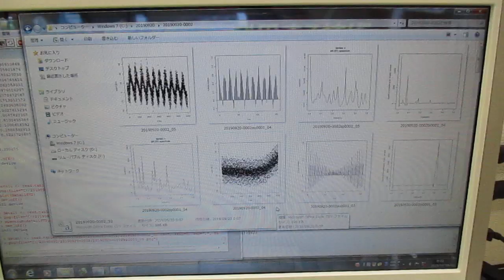超音波技術（多変量自己回帰モデルによるフィードバック解析） ultrasonic-labo